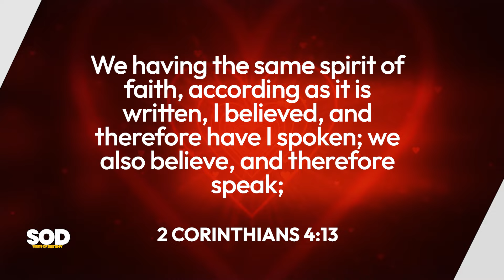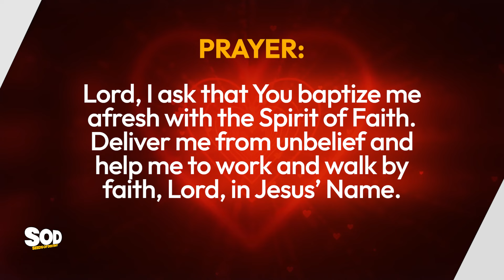SEEDS OF DESTINY - MONDAY, FEBRUARY 5, 2024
TOPIC: THE OPERATION OF THE SPIRIT OF FAITH
SCRIPTURE: We having the same spirit of faith, according as it is written, I believed, and therefore have I spoken; we also believe, and therefore speak;
2 Corinthians 4:13.

THOUGHT FOR THE DAY: The Spirit of faith is needed in order to see results that are bigger than your size.

Beloved, you need this Spirit of Faith because without faith, it is impossible to please God. He that comes to God must believe that He is and is a “Rewarder” of them that diligently seek Him (Hebrews 11:1-6).  The Spirit of Faith is needed in order to see results that are bigger than your size.

REMEMBER THIS: The Spirit of Faith is needed in order to see results that are bigger than your size.
ASSIGNMENTS:
1.  Ask God to impart on you, the Spirit of Faith.
2.  Feed on the Word to stir up your faith.
3.  Take practical action steps to activate your faith.
PRAYER: Lord, I ask that You baptize me afresh with the Spirit of Faith.  Deliver me from unbelief and help me to work and walk by faith, Lord, in Jesus’ Name.